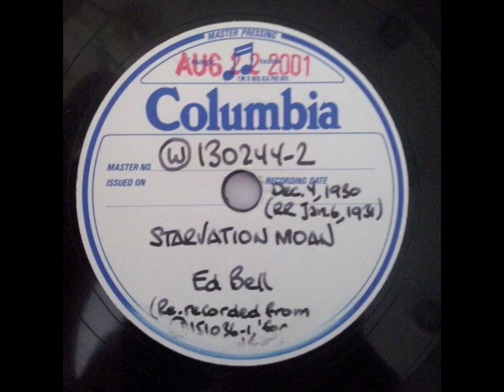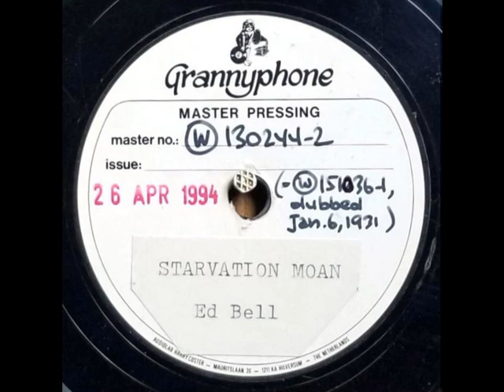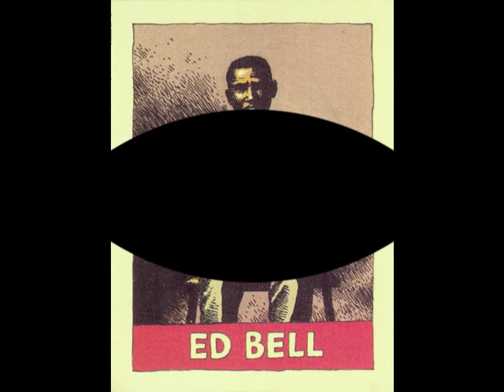Barefoot Bill from Alabama (Ed Bell) - Starvation Moan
Barefoot Bill from Alabama - Starvation Moan
rec. April 20, 1930 in Atlanta, GA; Barefoot Bill (a/k/a Ed Bell), voc, g
... Columbia Records, originally unissued, test pressing later (1994) released on "Grannyphone" (vinyl & polystyrene 78 rpm pressings), later (2011) re-released on the CD accompanying the "Frog Blues and Jazz Annual" Vol. 2